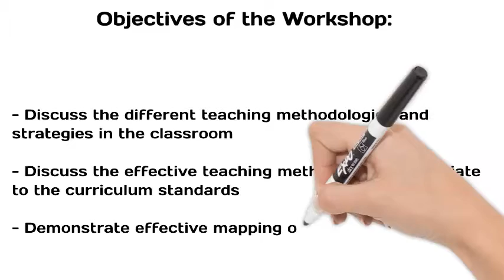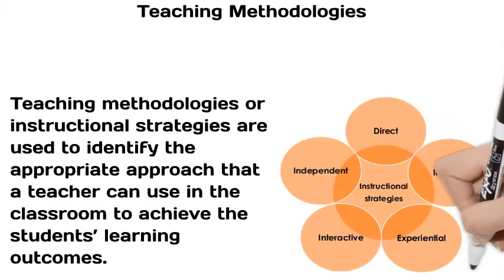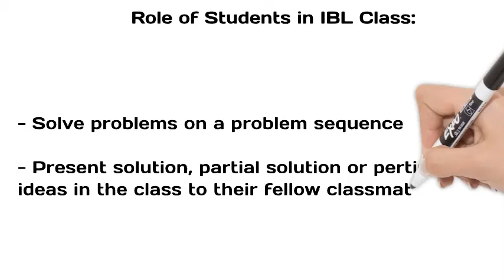Teaching Methodologies - How to Choose the Teaching Strategy? Part 8 latest trends in education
Welcome to our YouTube exploration of a critical aspect of education: the importance of aligning teaching and learning methodologies with intended learning outcomes, with a special focus on the powerful approach of inquiry-based learning, particularly in math lessons. In this video, we'll delve into why this alignment is crucial for fostering deep understanding, critical thinking, and problem-solving skills, and how inquiry-based learning can revolutionize math education.
Imagine a math classroom where students aren't just memorizing formulas and regurgitating procedures, but actively engaging in exploration, discovery, and sense-making. That's the essence of inquiry-based learning—a pedagogical approach that empowers students to ask questions, explore concepts, and construct their own understanding through hands-on investigation and problem-solving.
At the heart of inquiry-based learning is the recognition that learning is not a passive process of absorbing information, but an active, dynamic process of inquiry, discovery, and reflection. By posing open-ended questions, presenting real-world problems, and providing opportunities for exploration and experimentation, educators invite students to become active participants in their own learning journey, fostering curiosity, creativity, and a lifelong love of learning.
Learning outcomes serve as the compass guiding educational endeavors, defining what students should know, understand, and be able to do by the end of a lesson or unit. When teaching methodologies are strategically chosen to support these outcomes, they create a cohesive instructional framework that not only enhances the clarity and coherence of the learning experience but also increases the likelihood of student engagement, motivation, and achievement.
In the context of math education, inquiry-based learning offers a powerful antidote to the all-too-common perception of math as a dry, abstract subject devoid of relevance and meaning. By grounding mathematical concepts in real-world contexts, presenting problems that require critical thinking and creativity, and encouraging students to explore multiple strategies and approaches to problem-solving, inquiry-based learning makes math come alive in ways that traditional methods cannot.
Consider, for example, a lesson on geometry. Instead of simply lecturing on geometric principles and formulas, educators using an inquiry-based approach might pose a real-world problem, such as designing a playground or optimizing the layout of a room, and challenge students to apply their knowledge of geometric concepts to solve it. Through hands-on exploration, collaborative problem-solving, and reflection, students not only deepen their understanding of geometry but also develop essential skills such as critical thinking, communication, and collaboration.
Furthermore, inquiry-based learning in math promotes a growth mindset—a belief that intelligence and abilities can be developed through effort and perseverance. In an inquiry-based classroom, mistakes are not seen as failures but as opportunities for learning and growth. By encouraging students to take risks, embrace challenges, and learn from their mistakes, educators cultivate resilience, persistence, and a positive attitude towards learning—a mindset that is essential for success not only in math but in all areas of life.
Moreover, inquiry-based learning in math fosters a sense of ownership and agency among students, empowering them to take control of their own learning and become active agents in the construction of knowledge. Instead of passively receiving information, students are actively engaged in the process of inquiry, asking questions, seeking answers, and making connections between concepts—an experience that is both empowering and transformative.
In conclusion, the importance of aligning teaching and learning methodologies with intended learning outcomes cannot be overstated, especially in the context of math education. When teaching methodologies are strategically chosen to support intended learning outcomes, they create a cohesive instructional framework that fosters deep understanding, critical thinking, and problem-solving skills. And when inquiry-based learning is embraced as a pedagogical approach, it revolutionizes math education, making math come alive in ways that engage, inspire, and empower students to become lifelong learners and critical thinkers. So let's embark on this journey together, as we explore the transformative power of aligning teaching methodologies with intended learning outcomes and unlocking the full potential of every learner in the fascinating world of mathematics.

for complete designed Mathematics curriculum